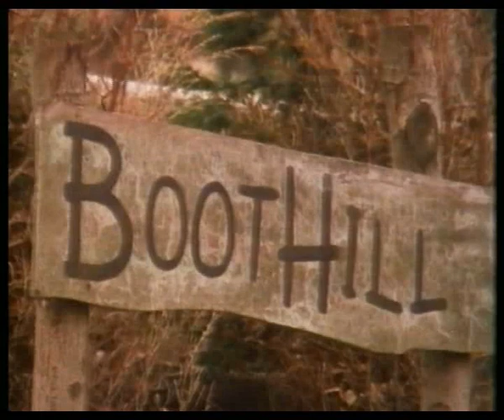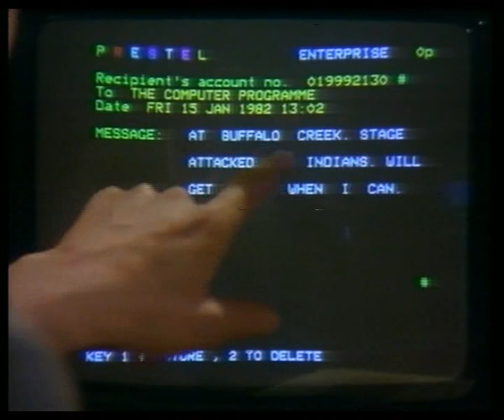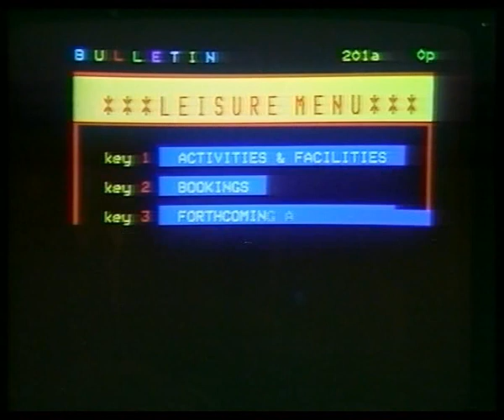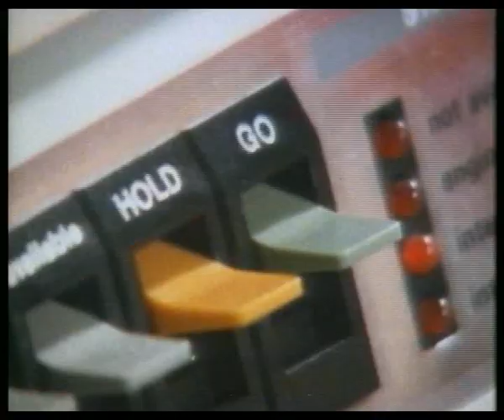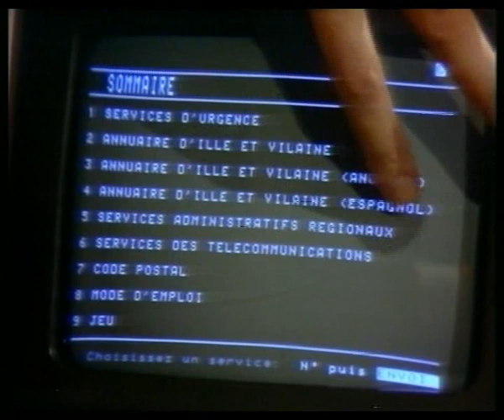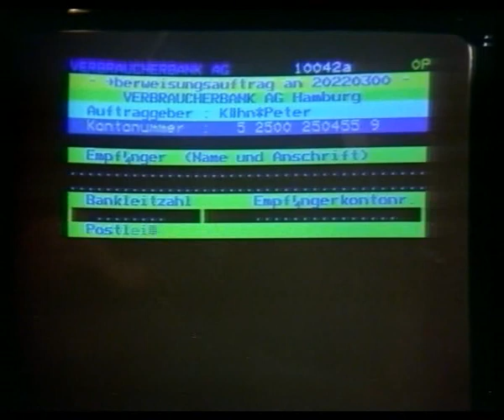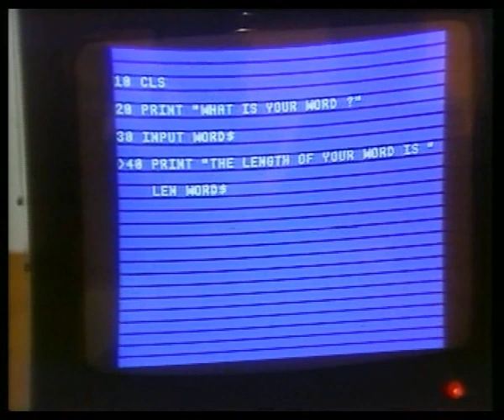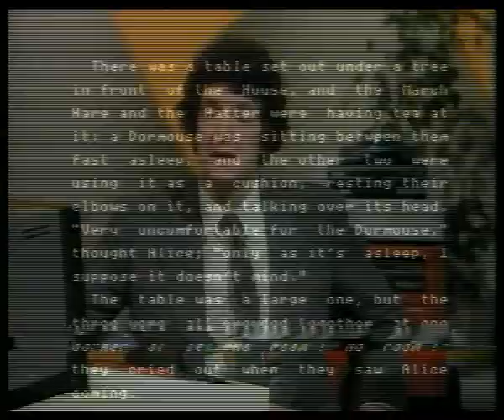The Computer Programme (5): The New Media (Communications & Media)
Episode #5 of this series about computers produced by the BBC. Casted in February 8, 1982.